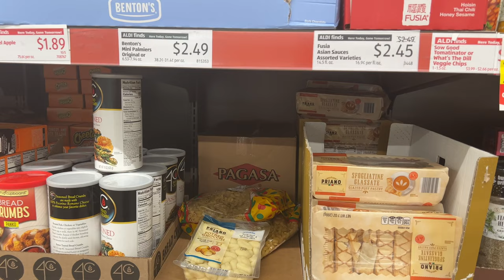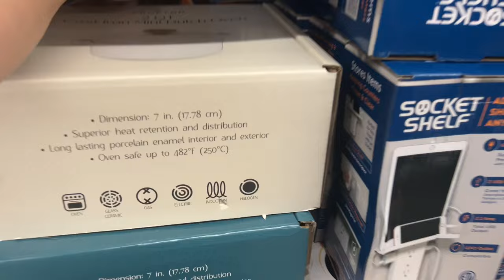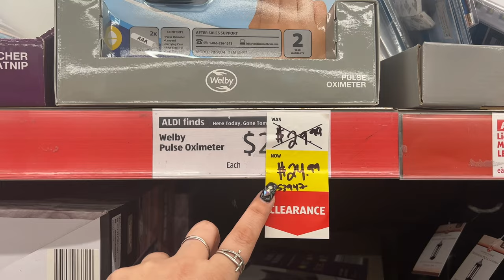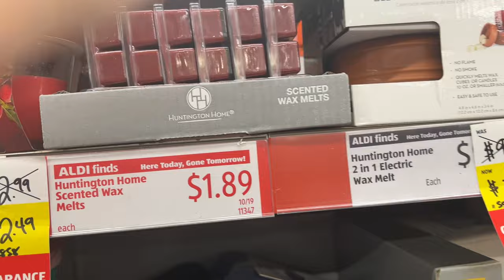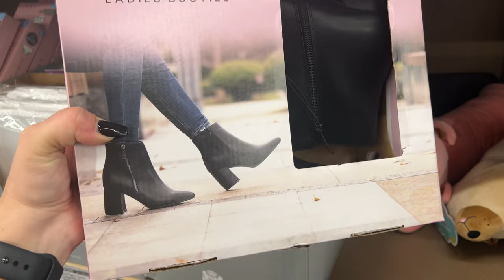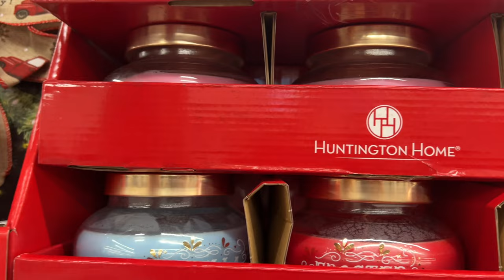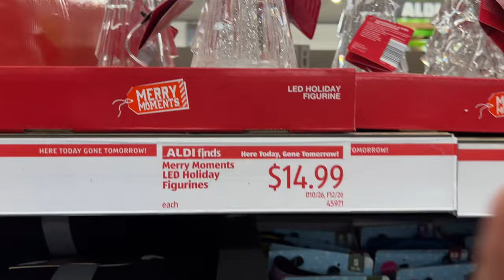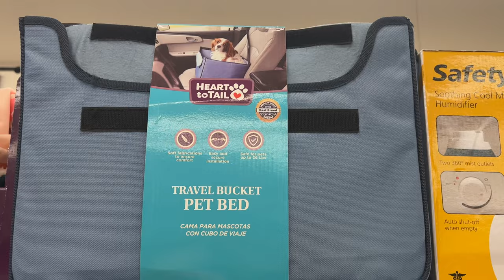ALDI 🎄CHRISTMAS 2022 ~ JACKPOT CHRISTMAS AT ALDI IN FUN FINDS ISLE & AMAZING CLEARANCE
aldi grocery haul with prices,shop with me dollar tree,aldi shop with me,ALDI,ALDI CHRISTMAS FINDS 2022,adli shop with me,aldi fun finds,new items at aldi,new at aldi,aldi deals,aldi clearance finds,aldi grocery haul on a budget,aldi shopping haul,new finds at aldi,come with me to aldi,aldi october 2022,aldi clearance shop with me,hot clearance deals,aldi clearance this wee,money saving megan,couponing for a cause,aldi 10/28,aldi new christmas finds. ALDI 🎄CHRISTMAS 2022 ~ JACKPOT CHRISTMAS AT ALDI IN FUN FINDS ISLE & AMAZING CLEARANCE.

CHAPTERS
0:00 - INTRO
3:00 - aldi grocery haul with prices
6:00 - shop with me dollar tree
8:00 - aldi shop with me
11:00 - ALDI
15:00 - ALDI CHRISTMAS FINDS 2022
18:00 - adli shop with me
21:00 - aldi fun finds
24:00 - new items at aldi
27:00 - new at aldi
27:20 - OUTRO
HI sweet friends!!! my name is Megan Today we're going to family Dollar today to see what new items we can find .   I hope you enjoy shopping and browsing all the aisles of new Christmas & fall décor with me, and leave here filled with lots of decorating inspiration. I'm so excited for all the decorating to come!!! How about you???

Also let me know what piece you'd like to pick up this fall.  Thanks for shopping with me today!! Have an awesome  weekend, friends. Take care and God bless.

I'm a mom of 3 one girl and 2 boys.
I love to shop and get that bang for my buck. Huge shout-out to Couponing for a cause for all of her amazing content and being a great friend.

🍁Hobby Lobby, Home Goods, TJ MAXX, ROSS, Dollar Tree Buy Sell & Trade

🐬 NEW DOLLAR TREE SHOPPING - GET IN THE HOLIDAY ☃️⛄️SPIRIT WITH ME AT DOLLAR TREE- YESSSS PLEASE !

🐬 Knotts Scary Farm 2022 Experience ~ Come With me To Knotts Berry Farm ~ Knotts Scary Farm Vlog

aldi deals,aldi clearance finds,aldi grocery haul on a budget,aldi shopping haul,